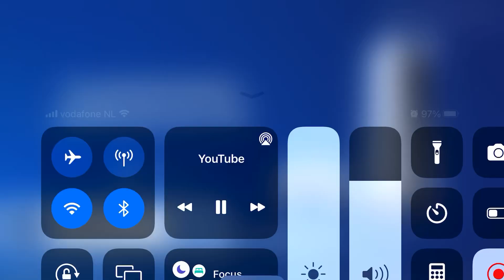Auto vast in nat weiland na regen tijdens oogstfeest festival